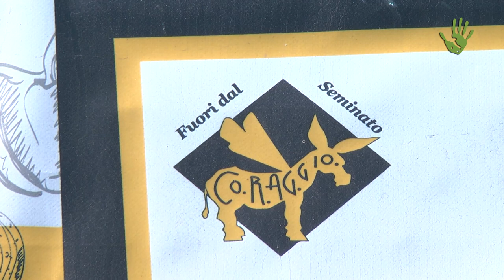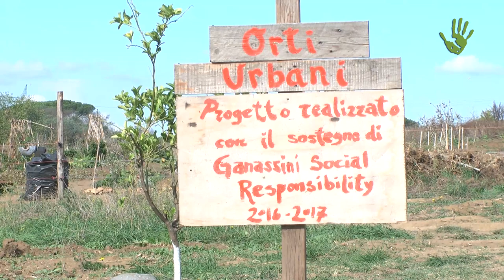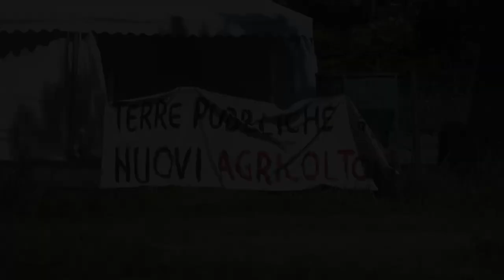Terreni pubblici ai giovani: a Roma si cambia con Coraggio! - Io faccio così #198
Recuperare i terreni pubblici, riportare l’agricoltura in città e dare lavoro ai giovani. La storia della cooperativa agricola Coraggio dimostra che anche in una città complessa come Roma è possibile creare ed aprire alla cittadinanza piazze verdi dove si coltivano prodotti sani e dove i ragazzi possono trovare varie opportunità di impiego.

Servizio realizzato tra aprile e ottobre 2017